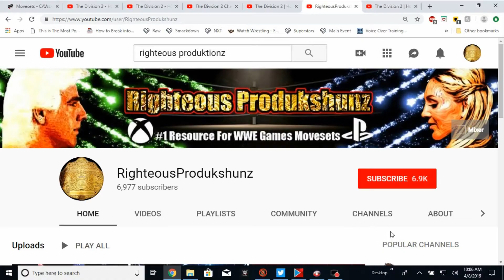WWE 2K19 The Hurricane Updated Moveset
DL The Hurricane by WolfgangJT on X1